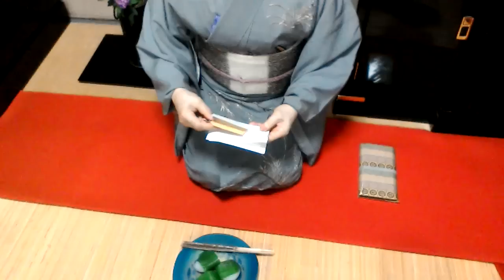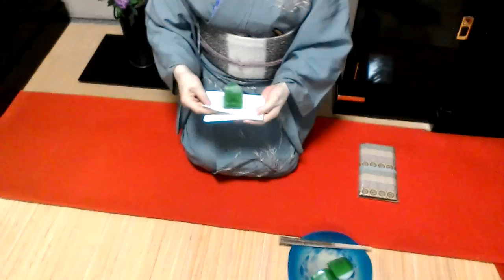お茶の作法 其の三 お菓子とお茶の頂き方 Confectionery or tee Manners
流派によって多少の違いはありますけど
大きな流れは一緒です。
お正客と末客の方がお茶会を進行してくれますので
お気軽にまずはお茶会に出席してみる事が大事です。
他の出席者への心配りがあれば、
お茶会は成功します。
所作はお茶会への出席回数が多いほど
綺麗になって行きます。